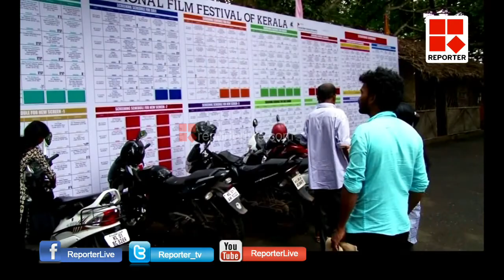ഐഎഫ്എഫ്‌കെയില്‍ 36 ചിത്രങ്ങളുടേത് ആദ്യപ്രദര്‍ശനം_Reporter Live